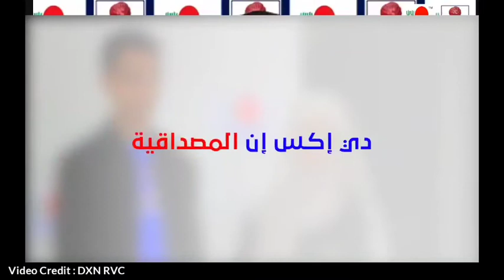LIFE SECURITY With DXN (Arabic With English Subtitles)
LIFE SECURITY With DXN
(Arabic With English Subtitles)